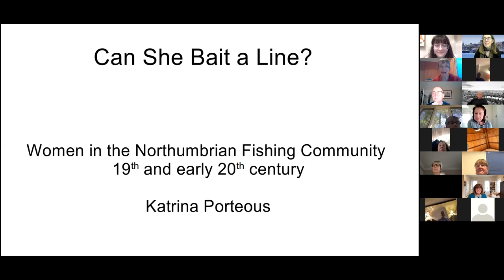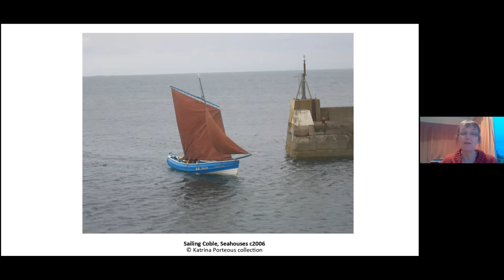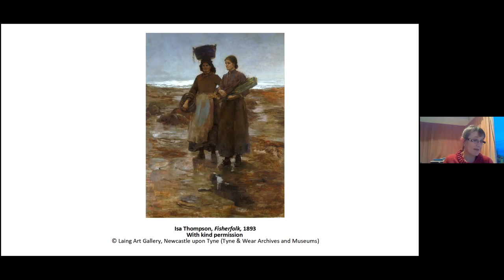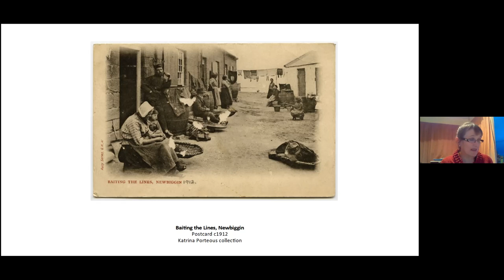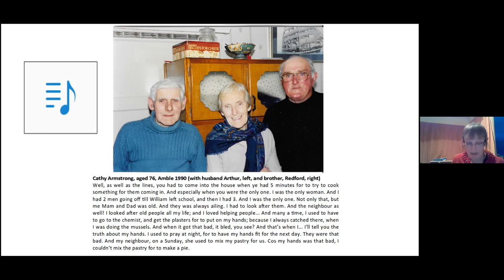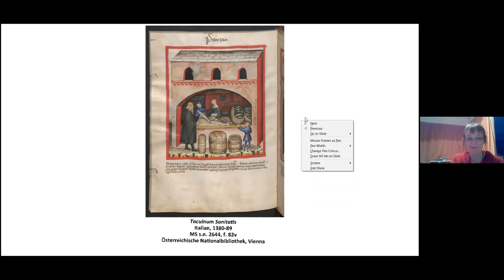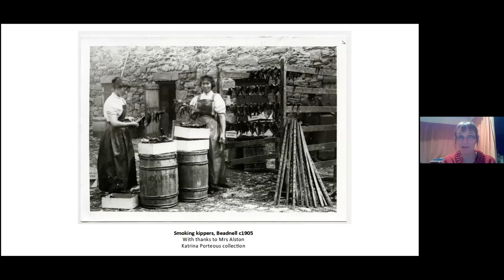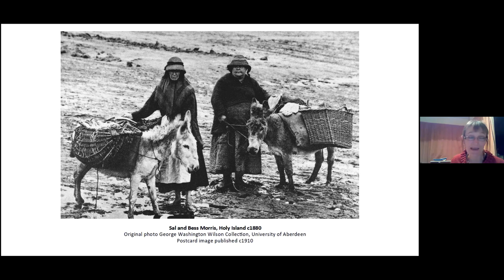"Can She Bait a Line?" a talk by Katrina Porteous (2.10.2022)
"Can She Bait a Line?" explores the unsung heroines of Northeast England's fishing communities, especially focusing on the years before WWII. A historian and poet, Katrina Porteous has documented the lives of fishermen and women on the Northumberland coast. This program was part of Women's Work, a year-long series supported by the National Endowment for the Arts, the Women's Fisheries Network, the Mass Cultural Council, Dartmouth, Fairhaven, Marion, Mattapoisett, New Bedford, and Westport Cultural Councils and the Women's Fund SouthCoast.

Correction for 17:30-17:50: Robert Jobling was among a group of artists painting Cullercoats, and he moved there in 1881. Isa Thompson lived and worked nearby in the 1880s. The two artists married in 1893.